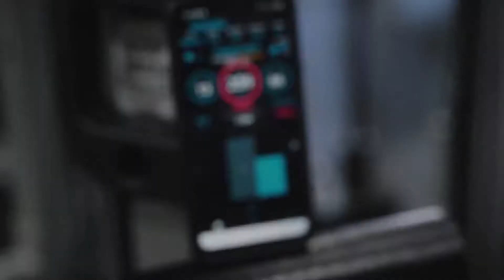Kinetic Training | Hector Lombard | UFC Training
Getting the opportunity to work with incredibly talented athletes is one of the greatest honors a strength coach can have. Giving them the opportunity to to develop in new ways is just icing on the cake! Taking Bellator Middle Weight Champion Hector Lombard, through his workouts is a privilege we don't take lightly. Every aspect of his training has to be geared toward preparing Hector to handle force and intensity in ways many athletes never have to endure.